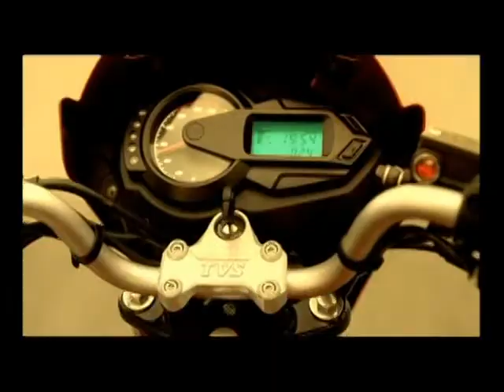TVS Flame Malaysia